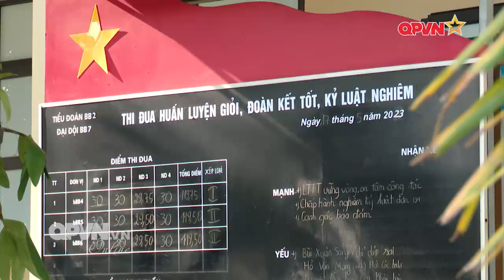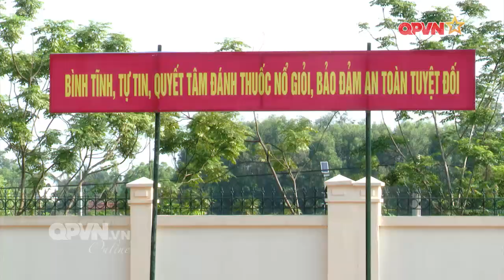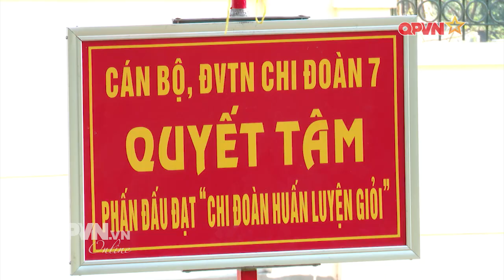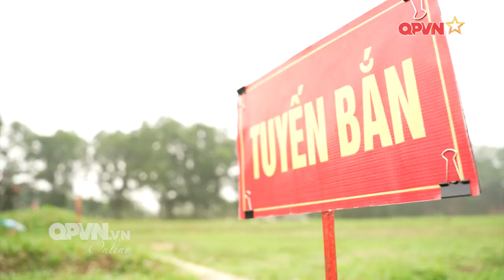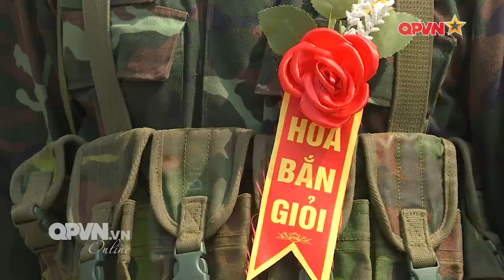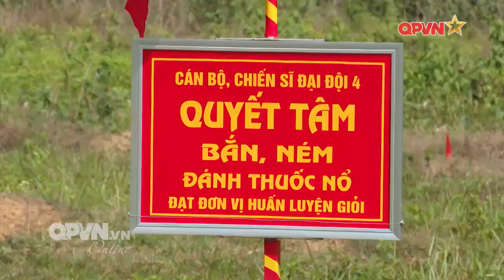Từng bước trưởng thành trong quân ngũ